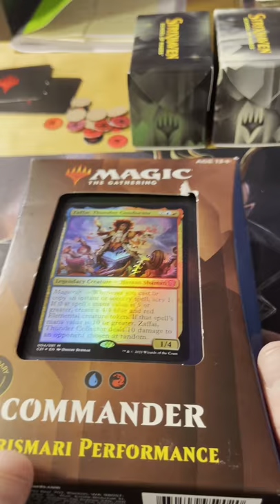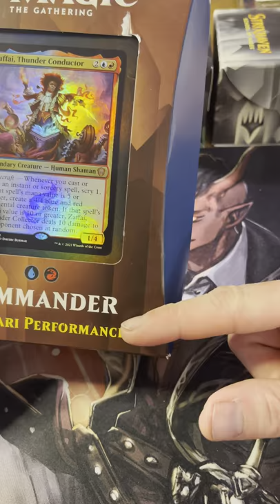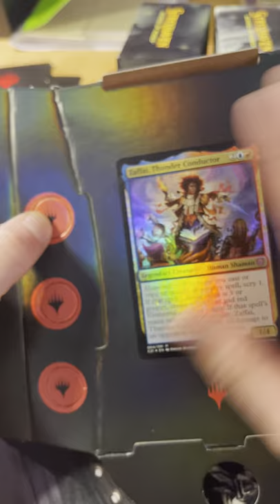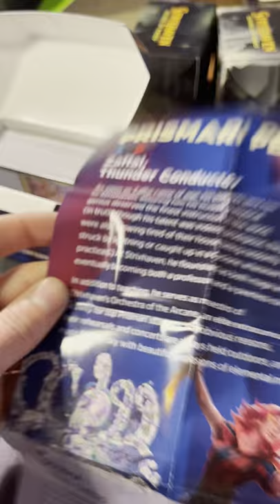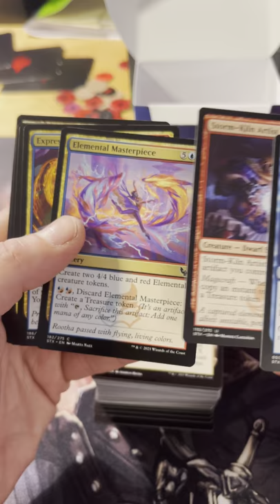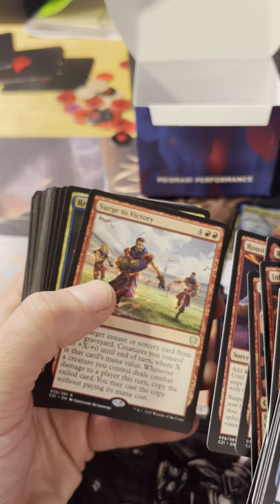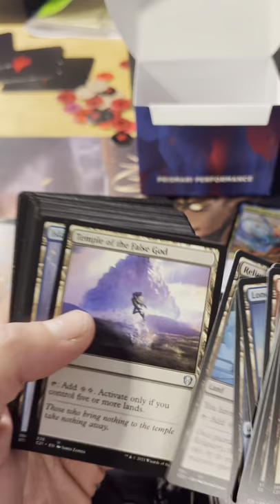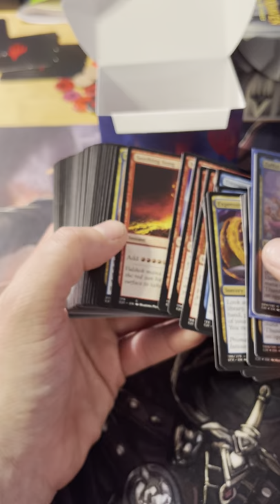Magic the Gathering Commander deck opening - Prismari Performance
Today we crack open a Wizards of the Coast Strixhaven commander deck for Prismari Performance and give a review of the contents.

Please give us a like if you enjoyed the content and don’t forget to subscribe as we are on our way to 100 subscribers and we will be doing a special giveaway then.

Mail:
Krenko’s Corner
20044 Sancraft Ave